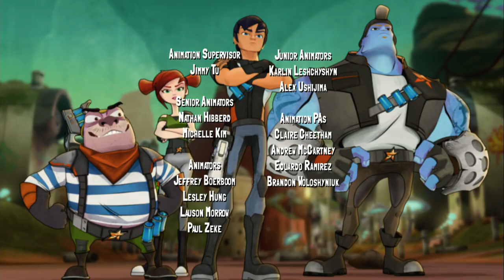Slugterra S01E07 Shadows and Light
Eli Shane is determined to be the greatest Slugslinging hero of them all! Only by collecting, training and dueling with little critters called SLUGS can Eli and his team hope to defeat the forces of evil. Did we mention the part where the slugs transform into powerful magical beasts? That part’s awesome. Slugterra is an epic sci-fi comedy adventure set deep underground, where the ammo’s alive and only the quick survive.

In this luminous, high-tech, underground world every cavern holds a new adventure, new battle and weird little slugs to be discovered! The story follows Eli and his crew as they explore the caverns, challenge rivals and each other to friendly duels, upgrade their cool gear, and generally have a blast in this never-before-imagined underground world! But there is a very real threat to the world and the slugs; Dr. Blakk is seeking to “ghoul” the slugs, transforming them into feral mindless weapons! No one has been able to stand up to Blakk’s powerful slugs and army of henchmen… until now